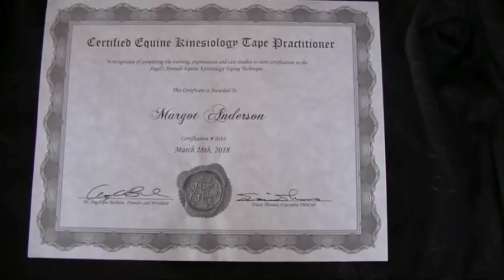Online Course Testimonial by Margot Anderson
Margot is located in Alberta, Canada and has completed our Equine Massage Certification Course, Equine and Canine Kinesiology Taping, Equine Craniosacral Therapy and Animal Reiki courses.